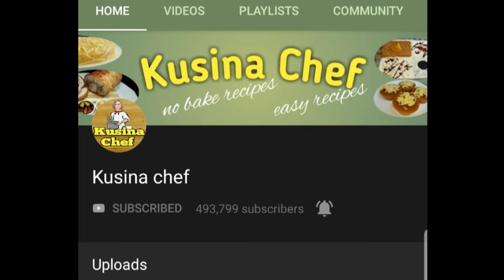Jelly Spaghetti Negosyo recipe!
Jelly Spaghetti

1 sachet Gulaman(color of your choice)
6-7 cups water
toppings:
condensed milk
oreo
graham
sprinkles
mini marshmallows
chocolate syrup
strawberry syrup

A fun delicacy called spaghetti is constructed of fruit and gelatin that has been twisted into spaghetti-like strands. It mixes interesting textures and bright flavors and is garnished with confections such as condensed milk, sprinkles, mini marshmallows, crushed Oreos, chocolate syrup and strawberry syrup. It's visually arresting and delicious, making it ideal for kid's parties, street food or a quirky take on dessert.